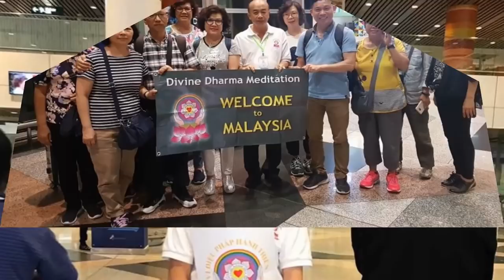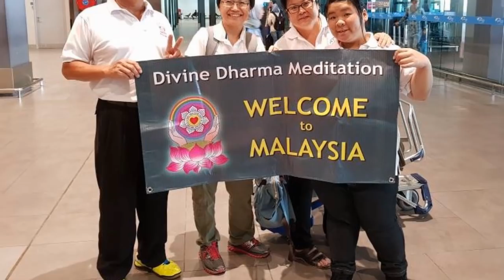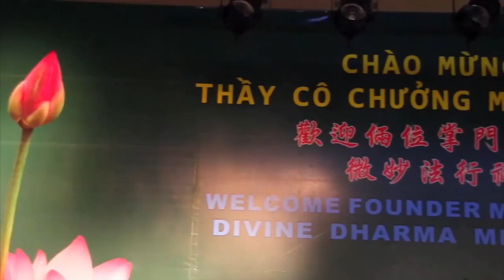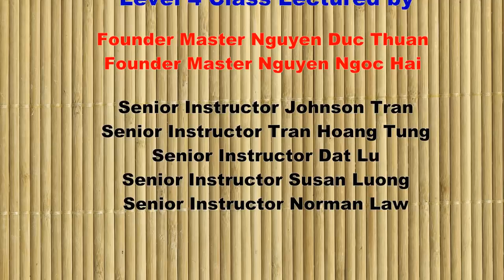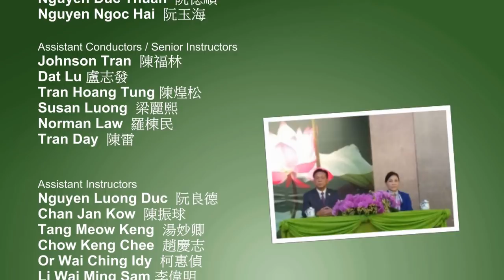DDM VDPHT, UHBE Level 4 in Malaysia 2017 Aug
DDM (VDPHT, UHBE) Level 4 Class in Kuala Lumpur, Malaysia on Aug 21-23, 2017